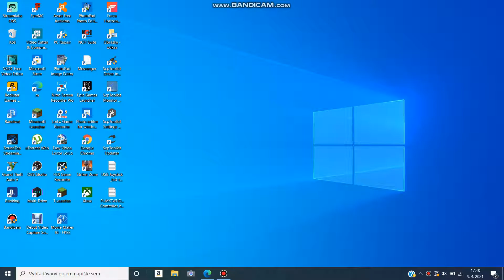2200 vbucks NYEREMÉNYJÁTÉK!!!! 100 💯 FELIRATKOZÓ! éS KISORSOLOM😱🔥